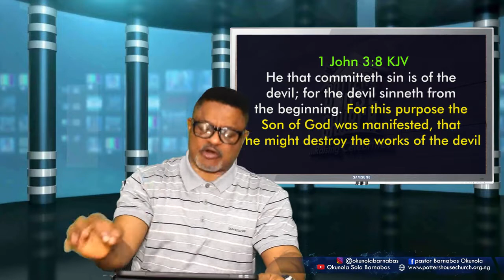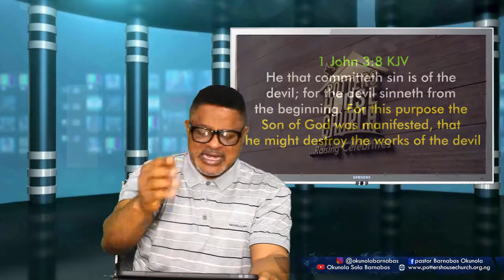JESUS CAME TO DESTROY SICKNESSES....OKUNOLA BARNABAS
He that committeth sin is of the devil; for the devil sinneth from the beginning. For this purpose the Son of God was manifested, that he might destroy the works of the devil."
1 John 3:8 KJV